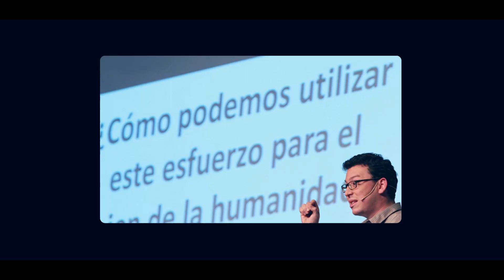Mira cómo comenzó su camino al éxito.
Tu iniciativa puede llevarte a lugares que nunca imaginarás. Descubre cómo Luis Von Ahn utilizó la suya para llegar a donde está hoy.